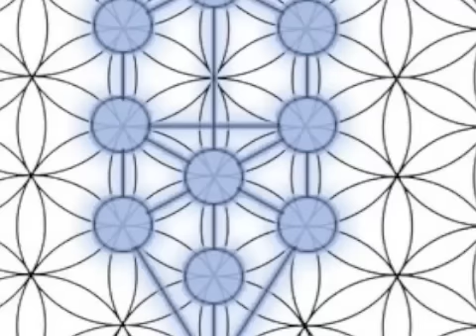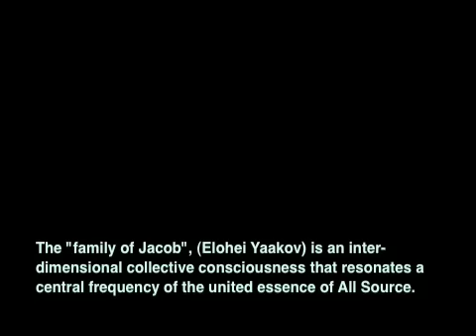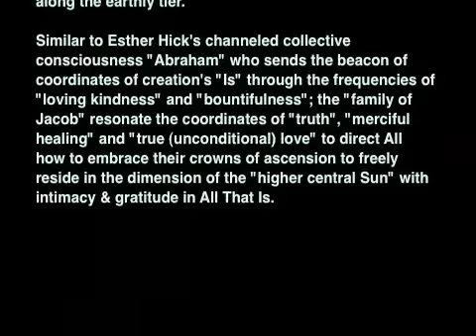Zero-Point Energy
This energy known as Zero-Point Energy and was brought to the worlds attention by Albert Einstein... but the ancients referred to this space as the space of anointing, true freedom or majesty.
Zero Point is tapping into the frequency of the true natural state of All. The frequency of this energy aligns one with the light of eternity and the tree of life to color our world anew in the hue of bountiful grace and glory for All.

The "family of Jacob", (Elohei Yaakov) is an inter-dimensional collective consciousness that resonates a central frequency of the united essence of All Source.

Over the ages the family of "Jacob" have been known by many names; the higher central Sun, Tiferet, the personage of Divine as Father, the Egyptian All recognizing collective consciousness called "Ra", the Hindu Lord Vishnu - the cosmic consciousness of All Life, the Christian Trinity, the biblical archetype of the patriarch "Jacob" who coalesced All through frequencies of "merciful healing" and recognizing "truth". These are some incarnations of this family consciousness called the family of "Jacob", and there have been many more.

Splinters of this collective consciousness are incarnated in almost every generation along the earthly tier, others aspects of this collective are ascended (angelic) intelligences that never spent time on along the earthly tier, or have resonated their key resonance of truth in many other worlds and dimensions.

They offer a "birds eye view" of true reality, and share a messages of true love, compassionate healing; revealing dignity for the individual, a deep compassion and reverence for the collective; the majestic "music" from behind the veil --- the coalescing of All That Is. Their sacred message carries a profound cadence that leads to the abstract coordinates for ascension into the fullness of inter-dimensional "wholeness".

The "family of Jacob" explain how this game of duality consciousness is designed to help angels and imprisoned intelligences ascend to higher dimensions of intimacy with All Source by resonating All Source's intrinsic frequency of unconditional love and unity along the earthly tier.

Similar to Esther Hick's channeled collective consciousness "Abraham" who sends the beacon of coordinates of creation's "Is" through the frequencies of "loving kindness" and "bountifulness"; the "family of Jacob" resonate the coordinates of "truth", "merciful healing" and "true (unconditional) love" to direct All how to embrace their crowns of ascension to freely reside in the dimension of the "higher central Sun" with intimacy & gratitude in All That Is.